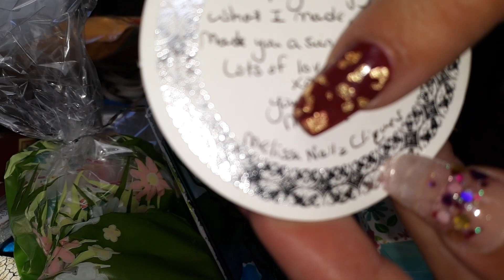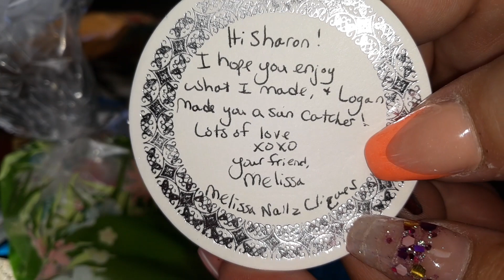Trolls Swap Reveal#1 By:MelissaNailzCliques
This is a Swap Reveal from the lovely great dear friend of mine Melissa. I love everything doll and tell Logan I said thank you so much for the suncatcher I love it so much.